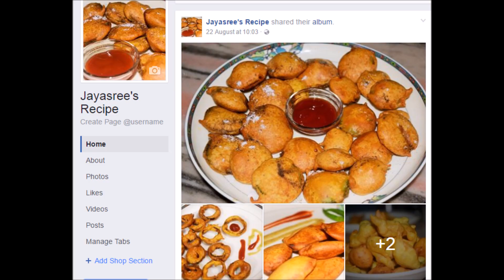Besan pakora recipe | Perfect snack recipe | Soft pakora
To make this pakora,ingredients needed are :
1.Besan(Bengal besan) - 300gm
2.Chopped onions - 2 large size
3.Chopped chillies- 5
4.Ajjwain- 1/2 tsp
5.Baking powder - 1pinch
   + Baking soda - 1 pinch
6.Salt to taste
7.Water as required to make a dropping consistency batter
8.Cooking oil